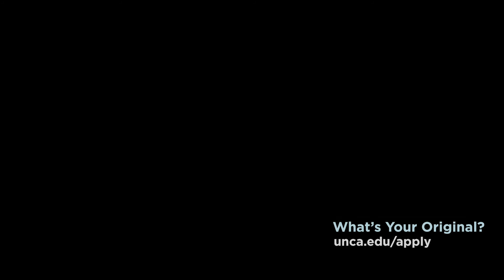Original Minds of UNC Asheville: Dr. Agya Boakye-Boaten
Interim Dean and Professor Dr. Agya Boakye-Boaten shares his vision of the future of education as transformative for students through  classrooms which are culturally responsive spaces - and how his students have come into his classroom with their hearts already there.